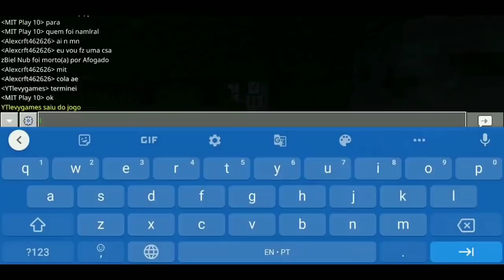(NOVA SÉRIE) Vamos fazer uma cidade no sobrevivência! Mobile City #1